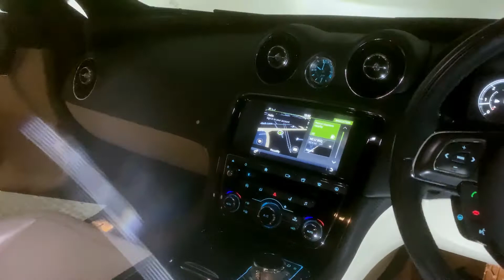Jaguar's Best Car?? Jaguar XJ 3.0d V6 R-Sport Auto NV66GHN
Jaguar XJ 3.0d V6 R Sport Auto

Address:
147-149
Westgate
Wakefield
WF2 9RY